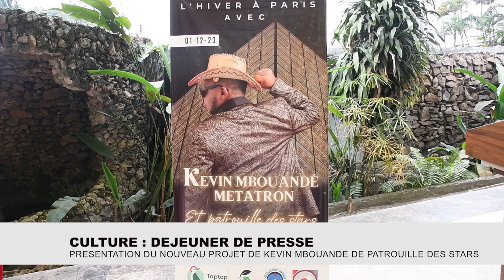CULTURE +242 RECORDS : DEJEUNER DE PRESSE AVEC KEVIN MBOUANDE DE PATROUILLE DES STARS.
CULTURE+242RECORDS.
Partagez vos commentaires et réactions sur nos clips, émissions, interviews et reportages.
A bientôt...